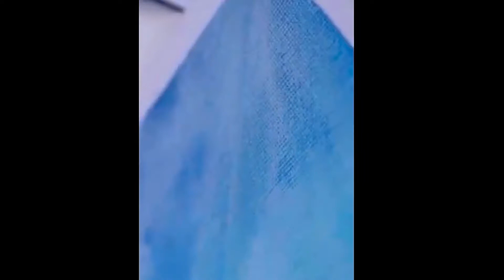Realistic candy apple 🍎 painting ll easy watercolour painting_ART WITH NASERA_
Hello guys ll how are you all?? This video contains a painting of realistic candy apple using water colours and paint tubes

Let’s see what are the materials required

*Prince champ drawing book
*camlin paint tubes
*Camlin water colours
Camlin coloured pencils
*washi tape
*apsara extra dark pencil
*doms dust proof eraser

ART WITH NASERA.